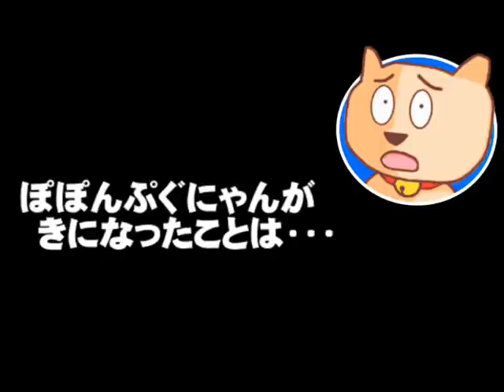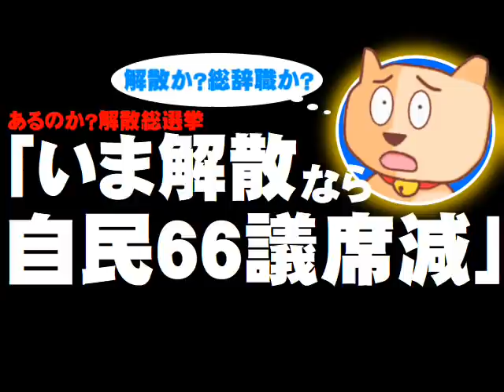「いま解散なら自民66議席減」のメモ報道 - 安倍首相の求心力は？野党の準備は？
「いま解散なら自民66議席減」のメモ報道 - 安倍首相の求心力は？野党の準備は？- 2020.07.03
【説明】日刊ゲンダイで「いま解散なら自民66議席減」というメモが出回っているという報道が。果たして、安倍首相は解散するのか？それとも解散風を吹かせているだけなのか？他にも二階氏と菅氏が新議連を立ち上げるなど、いろいろな動きがあるようで・・・。この問題についてぽぽんぷぐにゃんが考えます。
【参考資料】解散総選挙「自民66議席減」の衝撃メモ 首相は青ざめた？(日刊ゲンダイ)
公明党が安倍政権に強い姿勢、連立解消で自民100議席失うか(NEWSポストセブン)
公明 衆院選2次公認候補決定 早期解散は慎重姿勢(NHKニュース)
二階、菅氏ら参加し新議連　自民(時事通信)
「前途洋々、次を期待」自民・二階氏が岸田氏激励(朝日新聞)